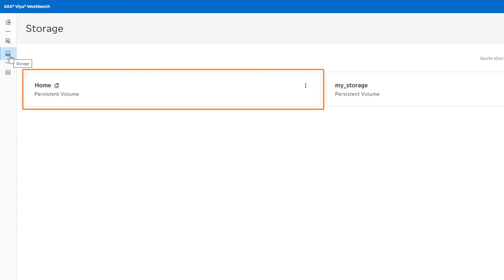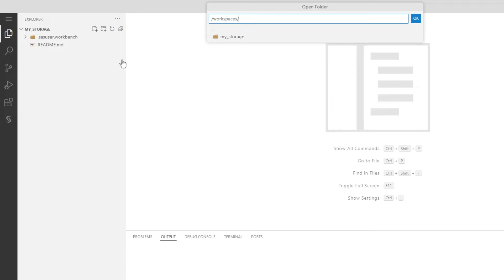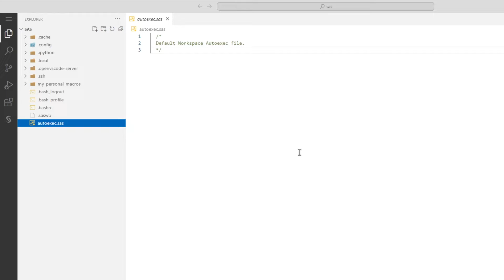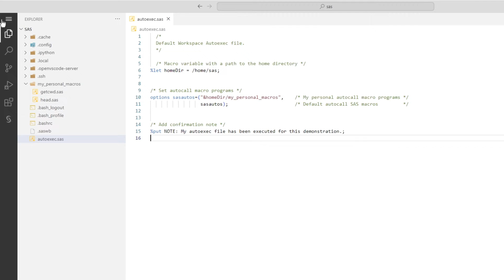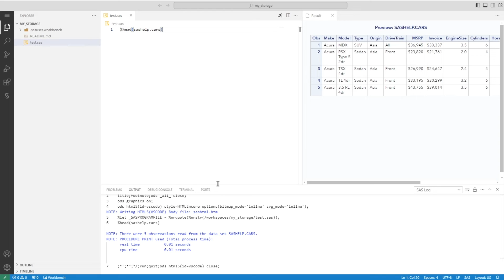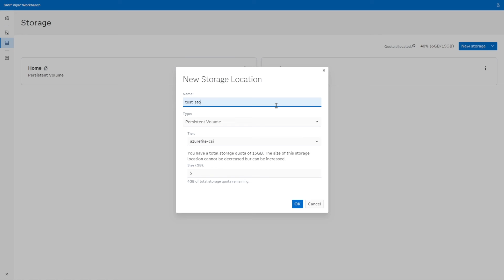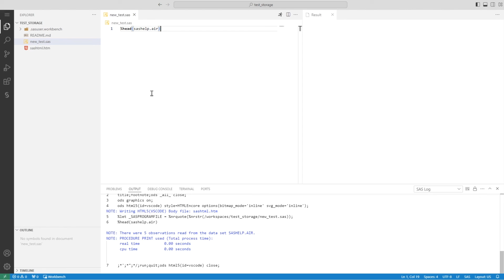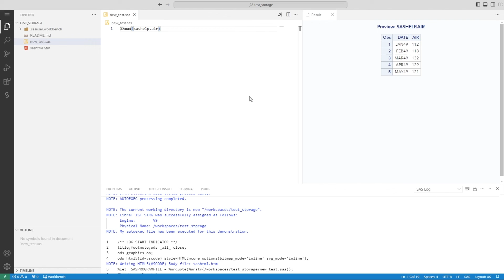Modifying the SAS Autoexec File in SAS Viya Workbench | SAS Viya Workbench Quick Start Tutorial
This SAS how to tutorial shows you how to set up an autoexec file to execute code each time a SAS Viya Workbench starts.

Chapters
00:00 – Introduction
00:31 – Verify that the Home Directory is available
01:22 – Start a Workbench
01:43 – Open the Autoexec file
02:30 – Benefits of using an Autoexec file
03:30 – Modify the Autoexec file
05:53 – Confirm that the Autoexec file executes at startup
07:51 – Test the Autoexec file in a new workbench
10:09 – Summary

◉ e-Learning Course: Modern Data Science with SAS Viya Workbench and Python